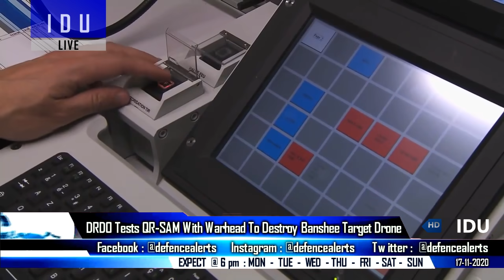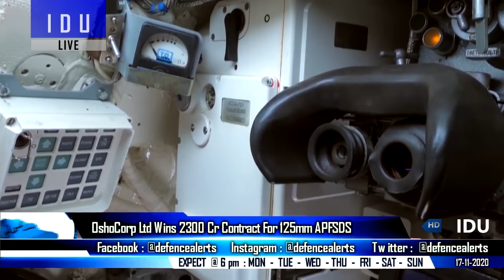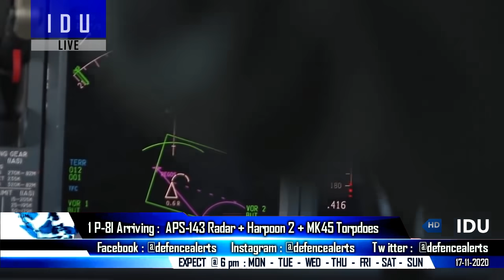Indian Defence Updates : QR-SAM Payload Test,2300Cr APFSDS Order,Next Gen MCIWS Trial,1 P8I Delivery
1. DRDO’s QRSAM Tested Successfully From Integrated Test Range In Odisha’s Balasore.
2. After APU Order,OshoCorp Ltd Wins 2300 Cr Contract For 125mm
3. With US Army shifting to 6.8mm, DRDO Hopes New NextGenMCIWS Prototype to start trials soon.
4. India To Get More P-8I To Monitor Ch-in-ese Presence In IOR.
5. After 15 Countries sign Ch-ina led RCEP free trade agreement, concerns grown In US & India.